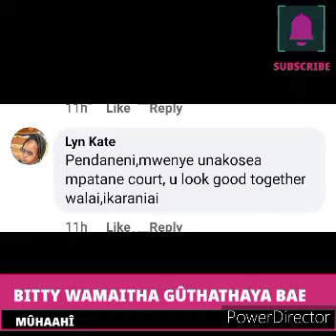MARTIN JANET'S WIFE CHOOSES VIOLENCE